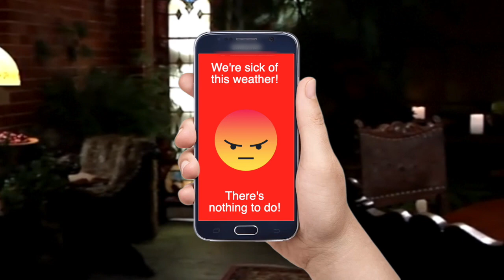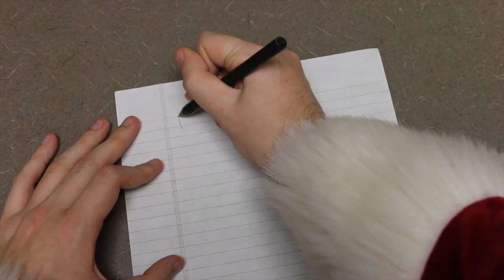Ann Arbor Christmas Story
CTN's Ann Arbor Christmas Story as told by production assistant, Nathan Johnson